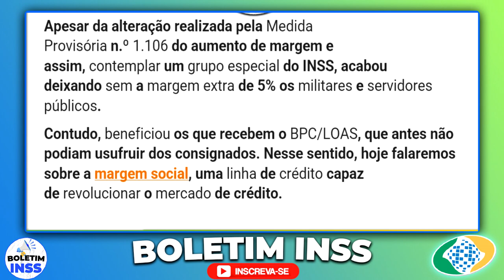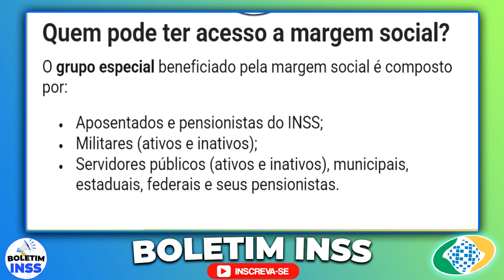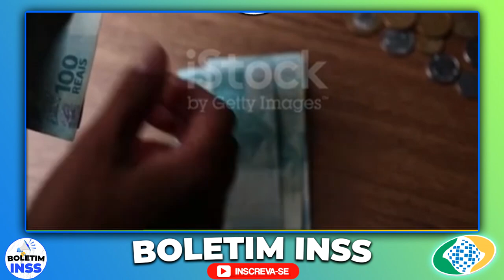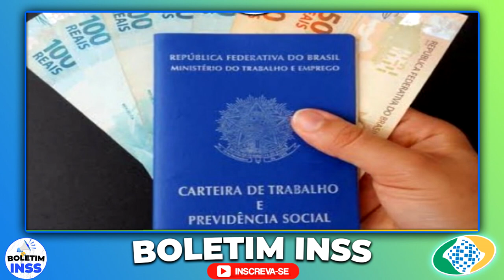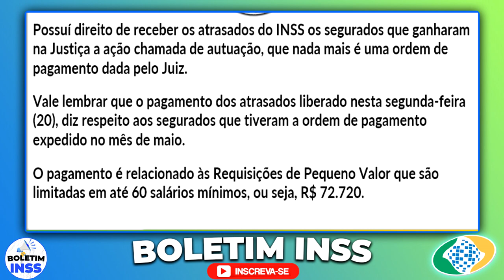🔥😱 INSS DEFINIU PRA HOJE, OBRIGADO DEUS CORRE PRA VER UMA SURPRESA INCRÍVEL do INSS 2022